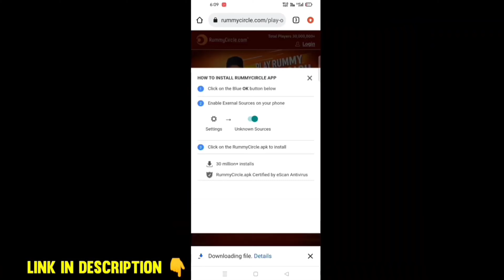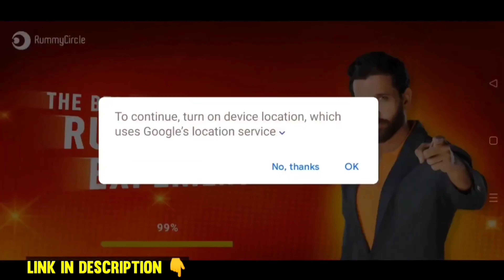Diamond Royal Bundle Free Dress Combination || God level free dress combination || Mad Hyper Gaming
GUYS IN THIS VIDEO I WILL SHOW YOU NO TOP UP DRESS COMBINATION WITH FREE BUNDLES LIKE GOLD ROYAL, DIMOND ROYAL,MAGIC CUBE ETC.

ING NAME :- MAD RAKESH
EDITING :- KINEMASTER

free dress combination free fire
top 5 best dress combination in free fire
pro dress combination in free fire from store
free fire
free fire dress combination 2021free fire best dress combination
top 5 dress combination in free fire
free fire dress combination like pro
free dress combinationdress combination in free firefree fire dress combinationbest dress combination in free firefree dress combination in free firedress combination free fire
top 5 best dress combination in free fire,free dress combination free fire
free firefree fire best dress combination
pro dress combination in free fire from storefree fire dress combination 2021,top 5 dress combination
top 5 best free dress combination in free fire,no top up dress combination
best dress combination in free fire without top up
dress combination free fire,no top up collection free fire
no top up dress combination free fire,no top up dress combination in free fire 2021
Free fire no top up dress combination free fire dress combination
free fire
Free fire too 5 best free dress combination
best dress combination in free fire dress combination in free fire
free fire dress combination for noob free fire dress combination 2020
Ranked game
new event
Free fire today update
free fire old Collection
no diamond collection
free diamond, freefire

TAGS 🏷️MadHyperGaming
no top up dress combination